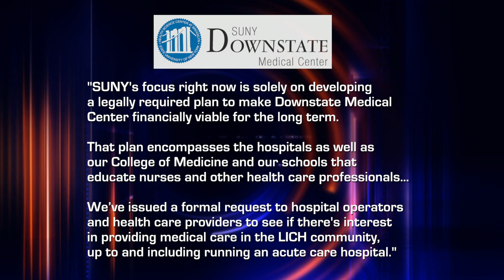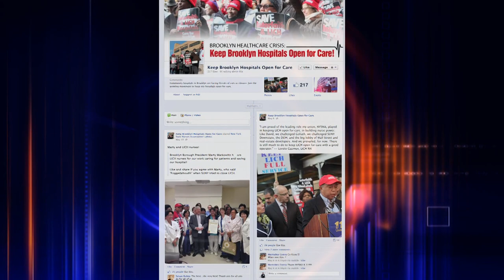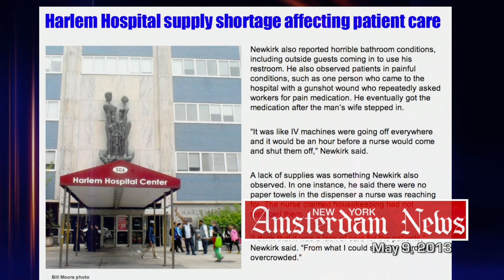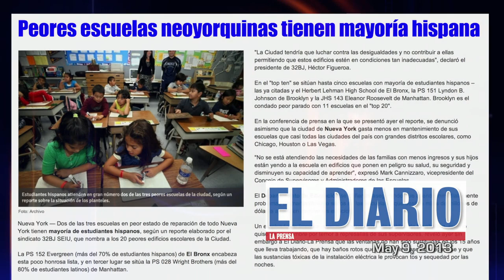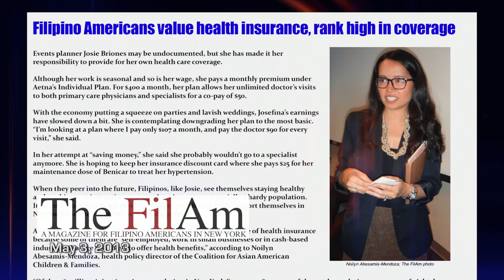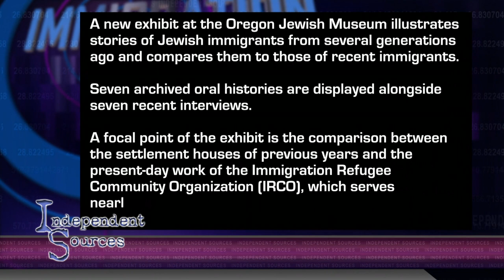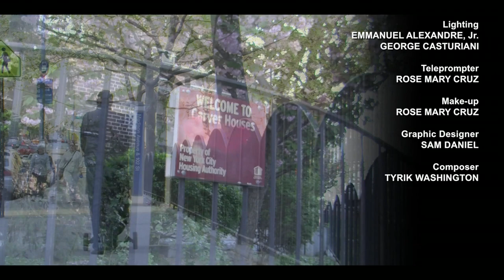Independent Sources: Brooklyn Buy Out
On this edition of Independent Sources, we find out what's next for nurses at Long Island College Hospital after a last minute decision to keep the Brooklyn hospital open, we learn about the New York City Housing Authority's plan to lease land on public housing projects in an effort to cover the organization's debt, and then we hear from some of the Democratic candidates in the upcoming mayoral election.

Taped: 05-13-13